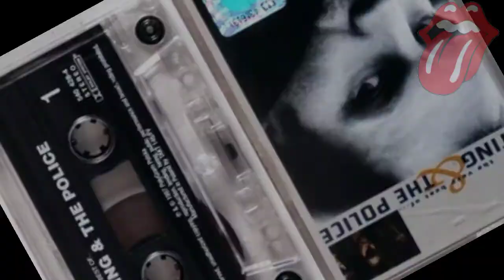STING | AN ENGLISHMAN IN NEW YORK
Channel ini menginformasikan tentang beragam band yang ada di seluruh dunia beserta personil band yang menjadi influencer atau menjadi kunci dan sumber ide sebuah band. Pelajaran dan kisah hidup yang ada didalamnya agar dapat dimaknai dan diambil sebagai sebuah pelajaran yang sangat berharga, yang baik diambil dan yang jelek dibuang jauh jauh.